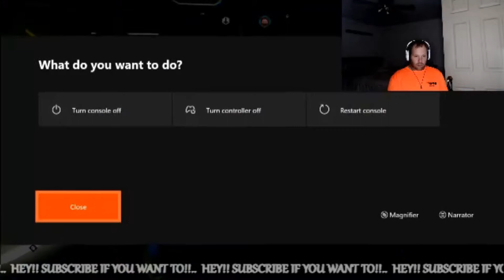No Mans Sky #28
No Mans Sky.Its a wild place open a free enviroment.No mans Sky freedom among the stars.Somewhere out there you find the will to build and survive!GOOD LUCK AND GOD SPEED!!